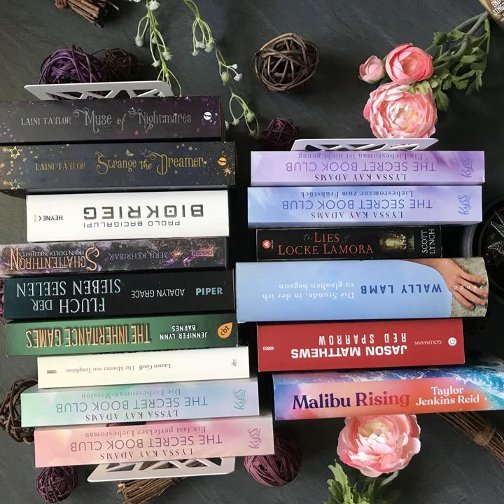bücherreich 217 – „Mein einschüchternder SuB“-TAG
TAG-Zeit! Hurra! Heute dreht sich alles um meinen Stapel ungelesener Bücher (SuB) im „Mein einschüchternder SuB“-TAG.

Gesehen habe ich ihn bei „bookfriends4ever“. Die wiederum wurden getaggt von „TheSarahStory“.

und

Das sind die Fragen:
Welches Buch konntest du nicht beenden?
Welches Buch hast du nicht gelesen, weil du keine Zeit dazu hattest?
Welches Buch hast du noch nicht gelesen, weil es eine Fortsetzung ist?
Welches Buch hast du noch nicht gelesen, weil es brandneu ist?
Welches Buch hast du noch nicht gelesen, weil du ein anderes Buch vom Autor gelesen hast, welches dir nicht gefallen hat?
Welches Buch hast du noch nicht gelesen, weil du nicht in Stimmung dafür bist?
Welches Buch hast du noch nicht gelesen, weil es riesig ist?
Welches Buch hast du noch nicht gelesen, weil es ein Coverkauf war, aber wie sich dann herausstellte, schlechte Bewertungen hat?
Welches ist dein einschüchterndstes Buch auf deinem SUB?

Dabei erwähne ich:
„Dunkelsprung“ von Leonie Swann
„Die Monster von Templeton“ von Lauren Groff
„The Inheritance Games 1“ von Jennifer Lynn Barnes
„Malibu Rising“ von Taylor Jenkins Reid
„Die Liebesroman-Mission“ von Lyssa Kay Adams
„Die Furcht des Weisen“ von Patrick Rothfuss
„In der Brandwüste“ von James Dashner
„Strange the Dreamer“ und „Muse of Nightmares“ von Laini Taylor
„Der Monstrumologe und der Fluch des Wendigo“ von Rick Yancey
„Wie fallender Schnee“ von Marah Woolf
„Operation Red Sparrow“ von Jason Matthews
„Die Stunde, in der ich zu glauben begann“ von Wally Lamb
„The lies of Locke Lamora“ von Scott Lynch
„Fluch der sieben Seelen“ von Adalyn Grace
„Erbin der Dunkelheit“ von Beril Kehribar
„Die Landkarte der Zeit“ von Felix J. Palma
„Biokrieg“ von Paolo Bacigalupi

Wie würdet ihr diese neun Fragen beantworten? Fühlt euch gerne getaggt und beantwortet die Fragen unten in den Kommentaren oder auf eurem eigenen Blog/Podcast/YouTube-Kanal.
Eure Ilana